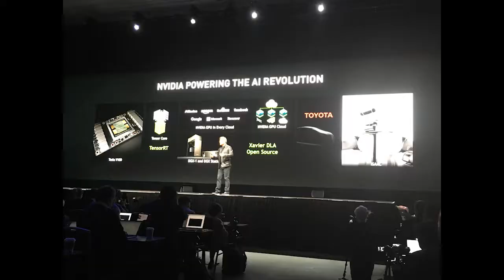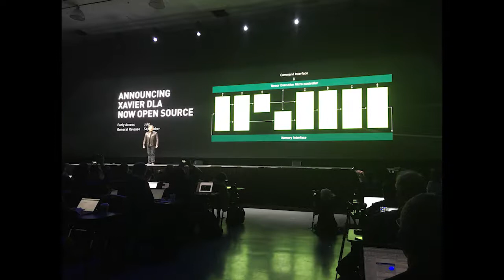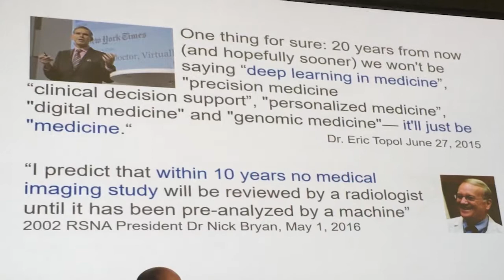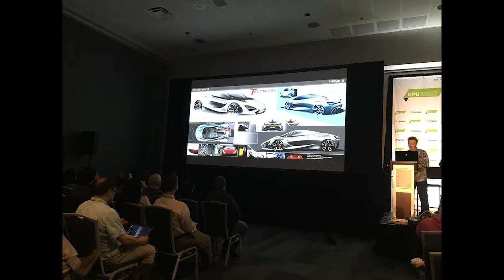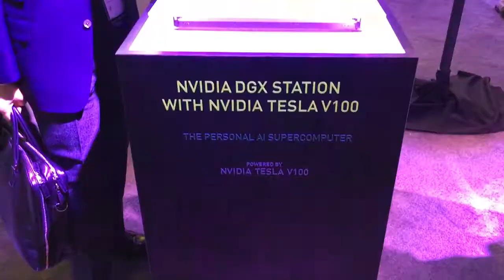My GTC: A Personal View of the NVIDIA's 2017 GPU Technology Conference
I recently attended the GPU Technology Conference in San Jose, CA. and reported on the amazing graphics technology being presented there. This short video is an account of what I experienced. Music is creative commons from the freemusicarchive.org - Latche Swing by Rythme Gintane.

You can read my daily written coverage of the conference at

NVIDIA also has an excellent conference website that features video and schedule for this conference, now in its ninth year.